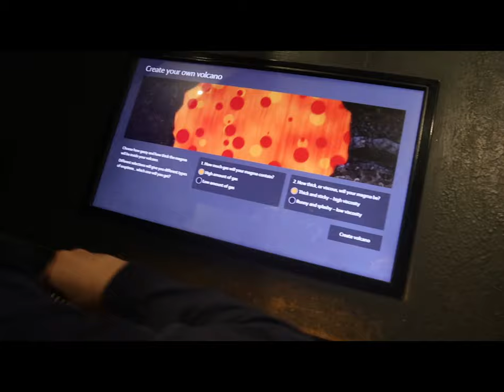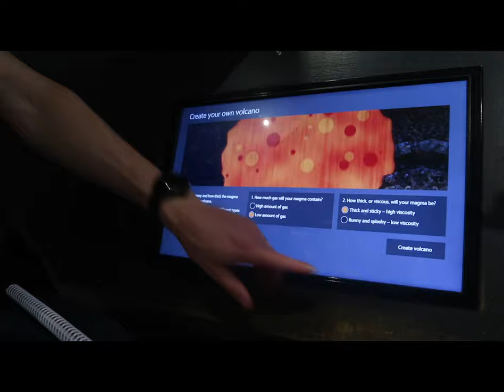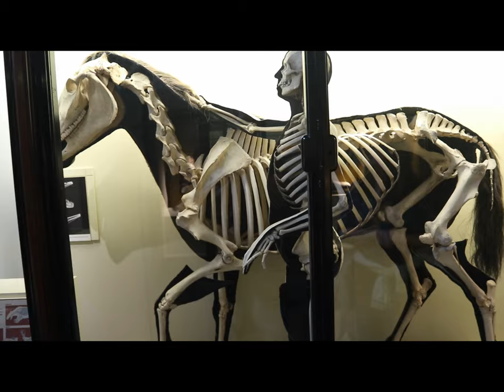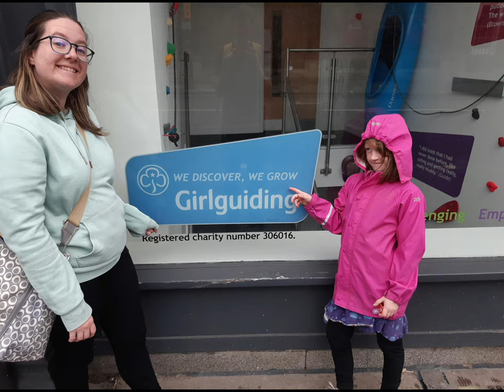Home Educating Family UK | Family Trip To London | Mum of 3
We celebrated my 31st birthday with a trip to our capital city!

Join us as we navigate London with 3 children and enjoy some of the most popular tourist attractions.